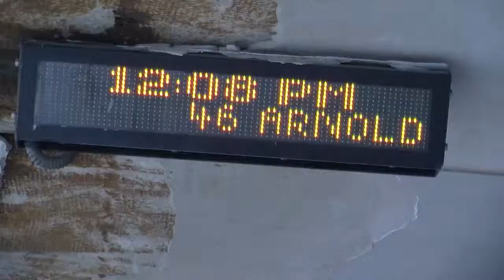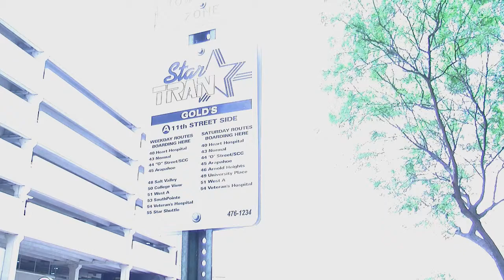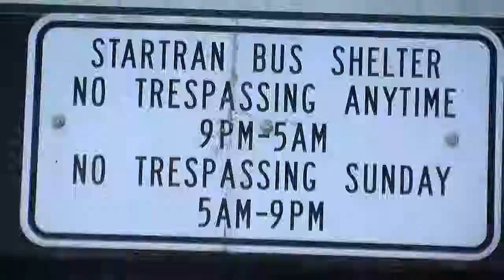StarTran to implement new changes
The StarTran bus system is looking at the needs of its riders and the community to determine how it can improve its service.